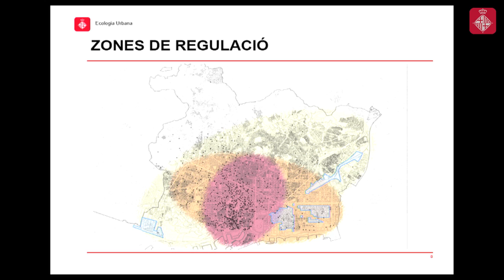Enllestida la primera proposta d’abordatge territorial de l’oferta d’allotjaments turístics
El Govern municipal celebrarà dijous, 25 de febrer, la tercera trobada amb els agents implicats en l’elaboració del Pla especial de regulació d’allotjaments turístics (PEUAT). La reunió servirà per presentar les primeres conclusions extretes de les trobades mantingudes durant els últims mesos amb els diferents col·lectius afectats per recollir-ne les opinions. Més informació